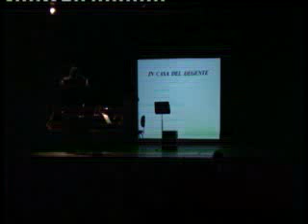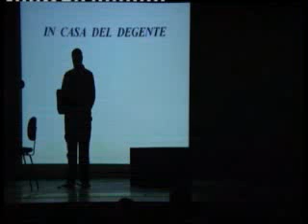Tragedie in due battute - A.Campanile - C.Morbo 5,6,7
Tragedie in due battute - Libretto A.Campanile - Musica C.Morbo 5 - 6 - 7  C. Cogno soprano